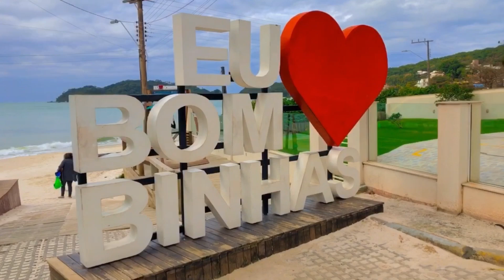Bombinhas I 5 praias para conhecer nesse paraíso de SC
Nesse vídeo vamos te levar para conhecer 5 praias de Bombinhas-SC que não podem ficar de fora do seu roteiro.

Localizado em Santa Catarina, Bombinhas conta com 39 praias, algumas de fácil acesso e outras mais isoladas, se você não conhece essa cidade, vale a pena colocar como destino para as próximas aventuras

Passamos 1 mês nesse lugar sensacional e você pode ver todos os vídeos dessa aventura na sequencia

Comentando aqui, se inscrevendo, dando like e compartilhando o vídeo você ajuda muito :)